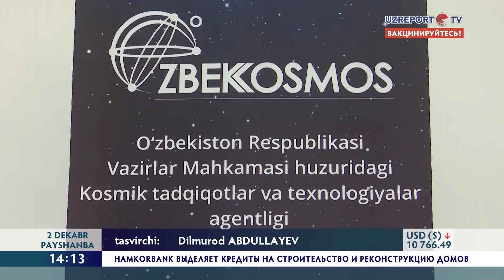UzreportTV | O'zbekkosmos agentligi xorijiy ekspertlar ishtirokida uchrashuv tashkil etdi